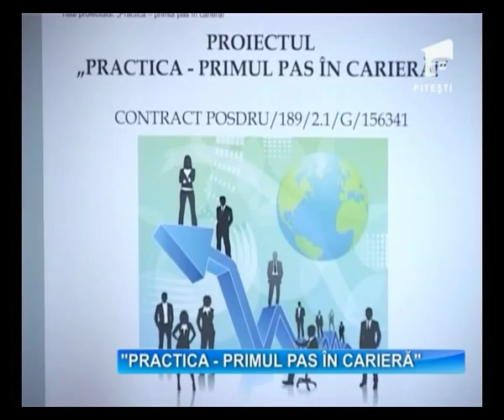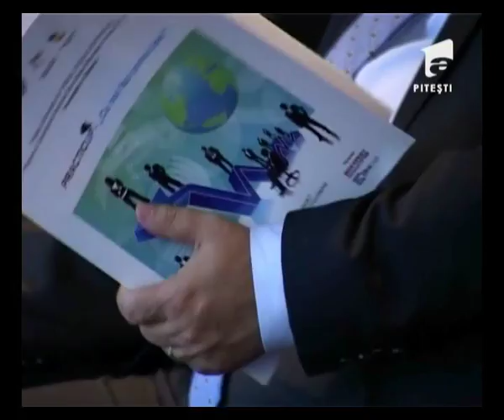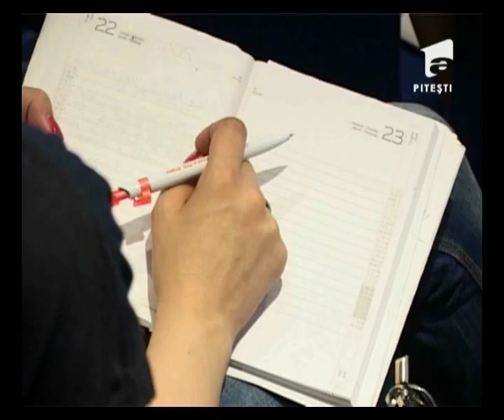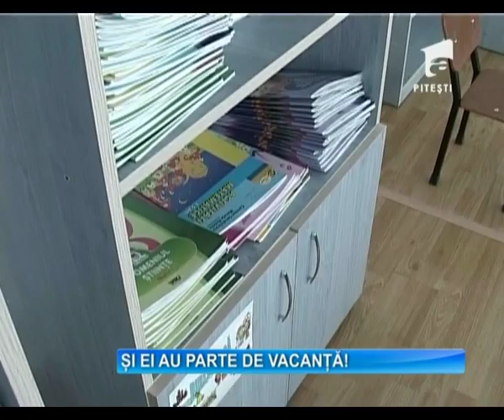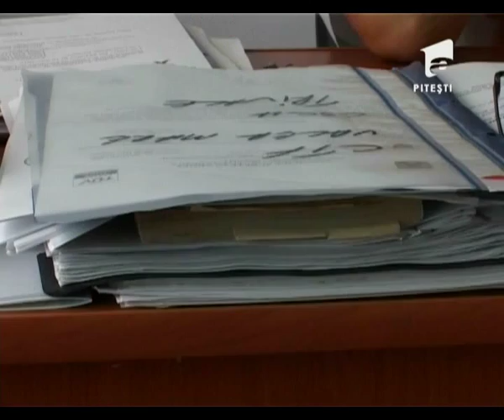OBSERVATOR A1 PITESTI 30 07 2015